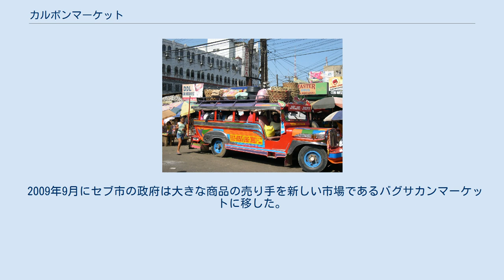カルボンマーケット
フィリピン、セブ市の商業地区内のカルボンマーケットでジプニーが客を下ろすために待っている様子 カルボンマーケットとはフィリピンの中部ビサヤ地方に位置するセブ市最大の最も歴史あるファマーズマーケットであり、セブにおける主要な観光地である。
ここは車椅子でも訪れる事ができる。
カルボンマーケットはセブの商業地区であるMC Briones沿いのエルミタのバランガイに位置しており、この地域で最も多くのバスやジプニーが通っている販売されている商品には服やボホール島のカラマンシーのバスケット、魚、鶏、トライプなどがある、トライプは手で作られており、お土産品として売られている。
 カルボンマーケット周辺の商業地区は犯罪地域として有名であるが、警察や売り手、周辺住民によって取り締まられている。
 カルボンマーケットはセブ鉄道から駅に降ろされた石炭にちなんで名付けられた。
別の説によれば19世紀に石炭の燃え殻がこの場所に投棄された事にちなんで名付けられた。
2009年にカルボンマーケットは100周年を迎えた。
 2000年に、いくつかの売り手が商品を売るための組合を創設し、さらに2つの組合がカルボンマーケットの別のグループによって造られた。
2002年にカルボンマーケットベンダー開発協同組合はこれら3つの組合が合併して出来た。
 2007年にカルボンマーケットの改築は政治的な論争をもたらし、主要な売り手の一つがエルミタのバランガイから市議会に立候補し、政治的論争に勝利した。
 2009年9月にセブ市の政府は大きな商品の売り手を新しい市場であるバグサカンマーケットに移した。